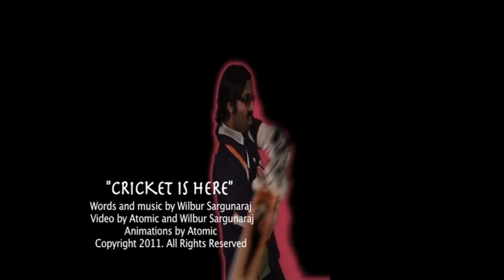Cricket Is Here: Wilbur Sargunaraj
This song will get you ready for the International Cricket games taking place soon!   "Respect one another when the countries play together!" Video created by Atomic and Wilbur Sargunaraj. Mixed by Wilbur and Nic Hayes. Mastered by Daryl Pierce at Pierce Audio. Background Photo by Mr Steven Pam, Australia.

For those who do not have itunes click to buy this song

Verse 1

There's a time when the whole world comes together
Playing this game so peacefully
Having so much fun in this competition
Cricket is here now sing along with me!

Chorus

South Africa to the London City
India, Pakistan to West Indies
Throw all the differences away and see

La la la la - Cricket is Here!

Verse 2

We all hope that our team will be 1st class
And win the final match so the party will begin
My deepest respect for whomever you cheer for
But I'm hoping that my India will win

Chorus

Bridge

Respect one another when the countries play together!!!